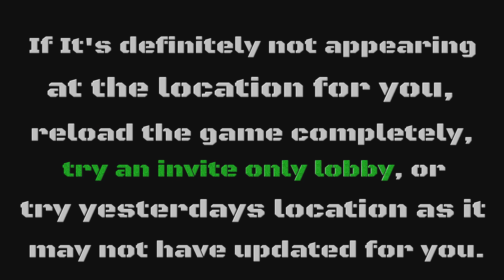GTA 5 Online : Daily Gun Van Location 23 March 2023 : Buy and Unlock the RAILGUN here.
This shows the location today (23 March 2023)  of the Traveling Gun Van in GTA 5 Online where you can unlock and buy the Railgun

The van sells the RAILGUN rare weapons, cheap ammo, and cheap armour.

00:00 intro
00:11 gun van info
00:31 finding van location
00:55 weapons
01:11 GTA 5 map location

21/3
3/21